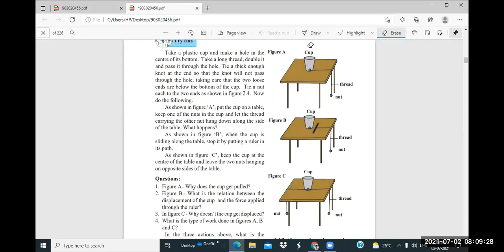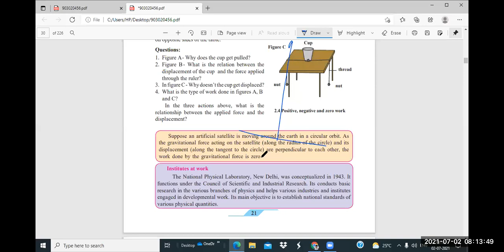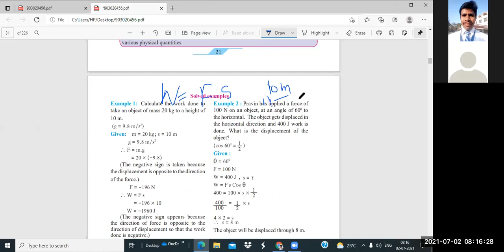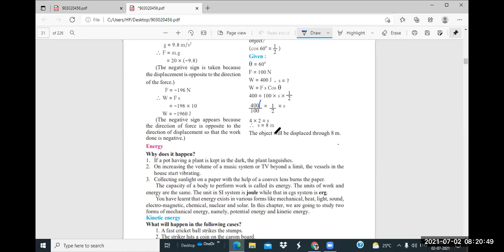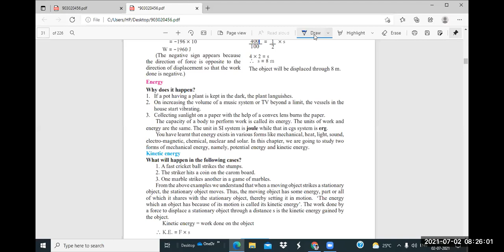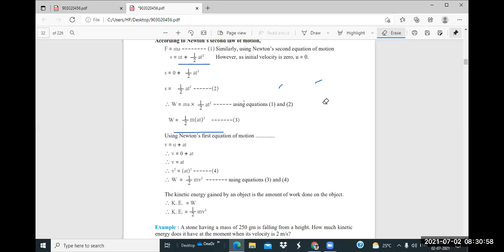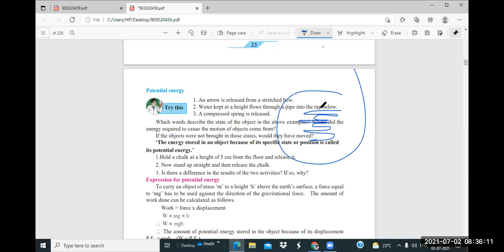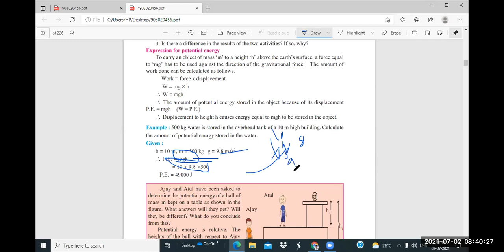Work & Energy part -2 (Std -9th)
Explanation of Kinetic Energy And Potential Energy With Examples